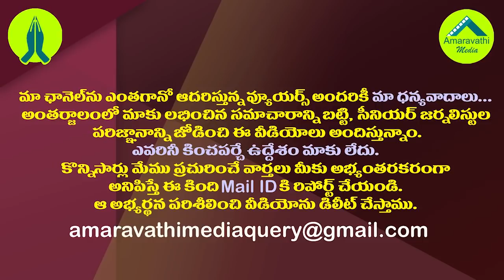వైసీపీ దెబ్బకు కుప్పం కోసం లోకేష్ తిప్పలు.!| Nara Lokesh Is Preparing to Kuppam Constituency Tour